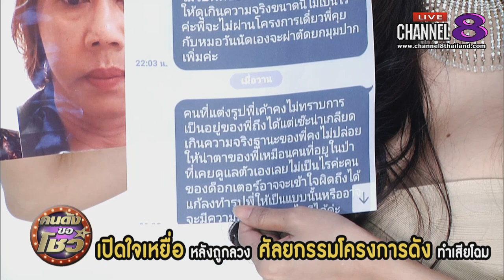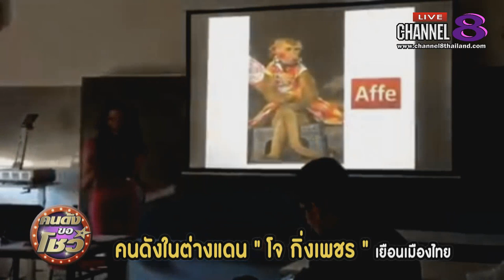Channel8Thailand : คนดังขอโชว์ 29-07-62 : เหยื่อแฉ "ศัลยกรรมโครงการดัง" ทำหน้าพัง สูญเงินนับแสน